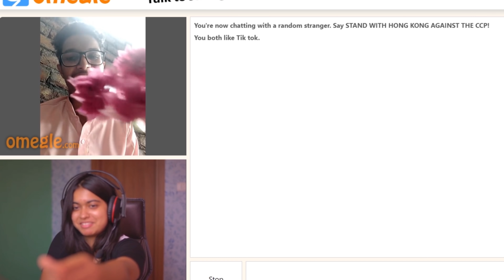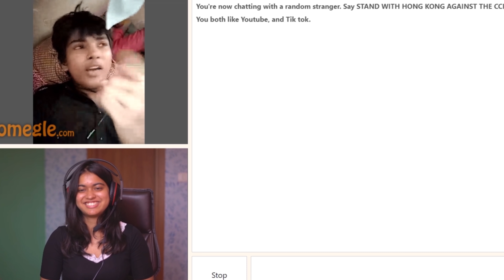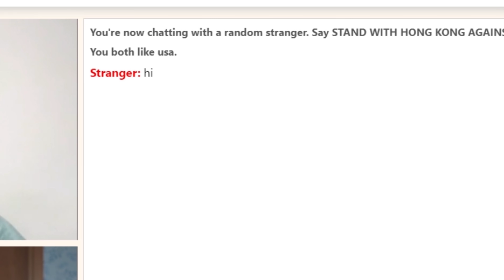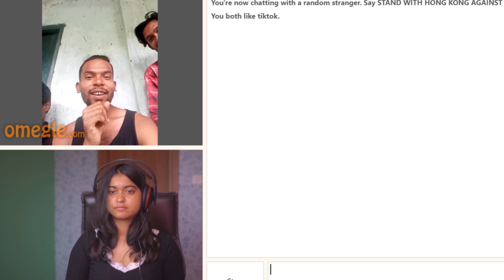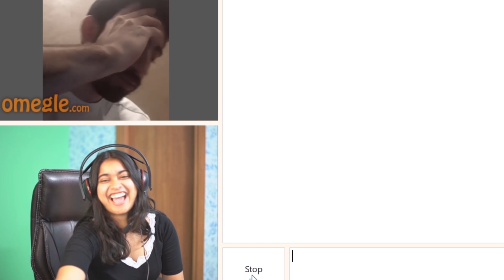Trying pickup lines 😁 | *FUNNIEST OMEGLE TROLLING* | Saloni Singh